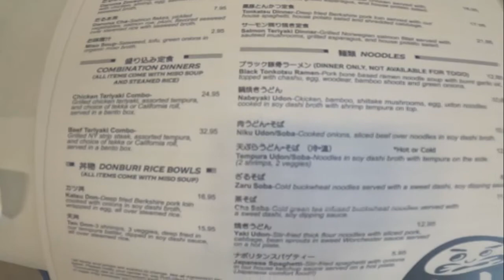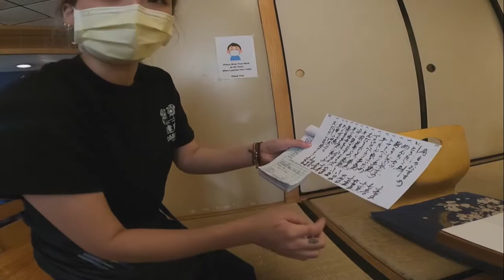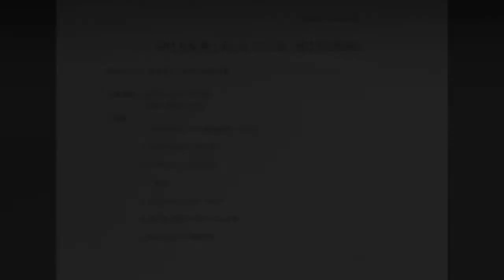🍣Chicago DARUMA Restaurant - Private Tatami Room 【Schaumburg, Illinois】シカゴの和食・ダルマレストラン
シカゴのお座敷：The "Under the Table Footsie" Championship by the Chicago Japanese Business Leaders.

【Restaurant: DARUMA Japanese Restaurant】
🏠Address: 1823 W Golf Rd, Schaumburg, IL 60194 (Poplar Creek Plaza)

🍣【In This Clip】 Chef's Special Course Tapas for 7 People
  2 Dishes of (1)~(10):
(1)Tuna Rolls
(2)Crab Meat Croquette
(3)Japanese Style Egg Plant Dashi Sauce & Katsuobushi
(4)Japanese Spring Rolls
(5)Stirred Sliced Pork with Chives, Ginger, Sprouts
(6)Yakitori - Skewed Chicken (Skin)
(7)Skewed Sauces with Bacon Wrap
(8)Assorted Japanese Pickles with Katsuobushi
(9)Marinated Salted Baby Squid, and then
(10)Shared Japanese Udon Noodles.
(You may be able to get some special if you tell the master that you are a HIROSHIMA CARPS fan)　One of the best Japanese restaurants in the Chicagoland.
  Typically, we try to get all of the necessary vitamins, minerals, collagens (lots of them), antibody/antibiotic, and other DHA/EPA in the vegetables and ocean/river (cold body temperature alcali fish and seaweeds).

🍻 Drinks:
Draft Beers Mugs of Sapporo, Shochu iced, warm water or on the rocks.

シカゴ郊外の人気和食レストラン「ダルマ」
寿司から居酒屋メニューや定食までオールラウンドです。

🗾「シカゴ歴代会長の会」 送別会・フル凹編
いろいろな和食店がシカゴに進出してこられてますが個室の座敷はいいですね！
ワクチン接種ハローツアー💛

We support your business with the Japanese companies, supporting globalization of Japanese companies and serving you to work better with Japanese people.  Thank you for your support towards Japan.  Established in 1980,  ITA Inc. a Minority Business Enterprise (MBE), supporting broad range of businesses with Japanese companies.

I.T.A., Inc. - アメリカ進出40周年！アメリカはシカゴにて『ニッポンのアメリカ事業部』から【アメリカのニッポン事業部】に改め、アメリカ進出設立登記から事業運営までEPA(TSCA)/OSHAのEHSやESG対応、規制・認証を含めたマーケティング販売・ECから商社業務まで幅広くお手伝いしております。米国商務省・マイノリティ認定企業
シカゴ太郎・岸岡慎一郎　Shin Kishioka